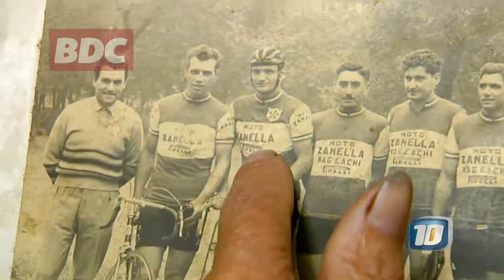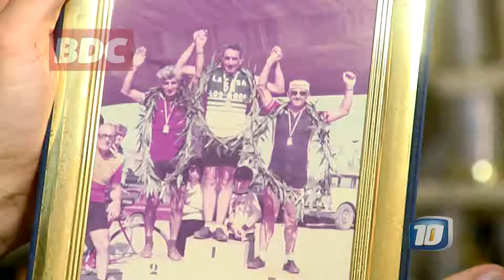La bici infinita (Parte I)